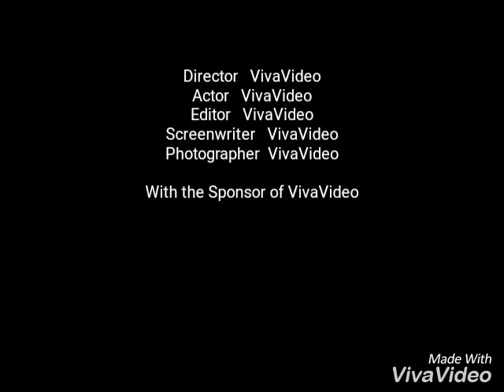Karerhat K. M. High School